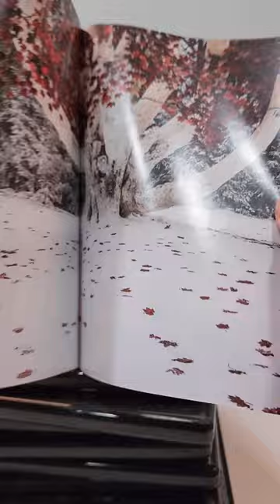Game Of Thrones: The Complete Collection 4K UHD Unboxing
GOALS

-  Game Of Thrones: The Complete Series (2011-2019)(Warner Bros.)
Action, Adventure, Drama
Rated TV-MA
Run-Time 75H
Rating 9.3/10
Stars Peter Dinklage, Lena Headey, Emilia Clarke, Kit Harington, Sophie Turner, Maisie Williams, Nikolaj Coster-Waldau, Iain Glen, John Bradley, Alfie Allen, Conleth Hill, Liam Cunningham, Gwendoline Christie, Aidan Gillen, Isaac Hempstead Wright

Storage
M.2 NVMe SSD